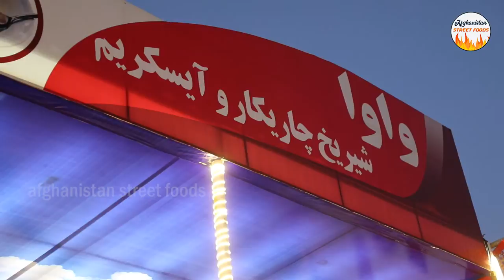Yummy Afghan Ice Cream - Afghan Kulfi - (SheerYakh) - شیریخ چاریکار کابل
Sheeryakh (Afghan Kulfi or in Farsi (شیریخ)) is the most famous and amazing and popular dessert in Afghanistan. Sheeryakh (Afghan ice cream) simply means frozen milk or even milk in Dari (Farsi) language. There are many Sheer Yakh or Shiryakh recipes on the internet, but we are sure that the dessert that belongs to a particular nation is best made by the people of that nation.

In sheer yakh Afghani, ingredients such as milk, flavorings and sugar are mixed in a container. The typical flavors used for sheer yakh ice cream are nothing but cardamom, rose water and vanilla.

Sheer Yakh dessert, better known as Sheer Yakh ice cream, is mainly enjoyed in the hot summers as a kind of street food. Generally, sheer yakh bowls are served in small bowls topped with pistachios, thick cream and even almonds.

Our channel is about Afghanistan Street Foods (sheer yakh afghan ice cream recipe). We cover lots of delicious street food from Afghanistan.
relevant questation:

how to make afghan ice cream?